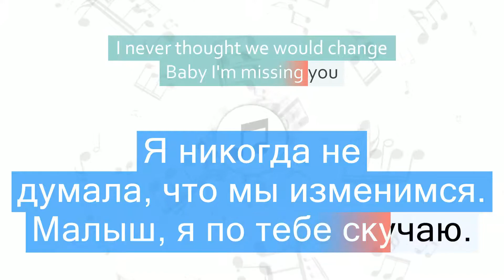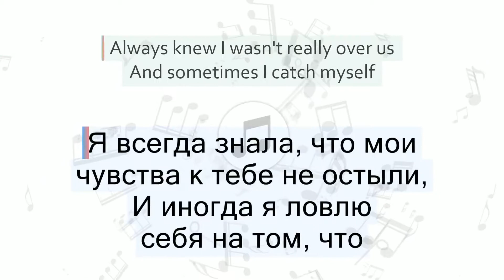Ariana Grande - Cadillac Song Перевод песни На русском Слова Текст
Перевод песни Ariana Grande - Cadillac Song на русский язык
Песня Cadillac Song на русском
Cadillac Song перевод на русский - Кадиллак
Видео перевода песни со словами
Песня Ariana Grande - Cadillac Song с переводом
Ariana Grande - Cadillac Song Lyrics Cover
Текст песни Cadillac Song и перевод слов
Караоке

📣 Быстрый переход к нужной части песни:
1 часть - 00:06
2 часть - 00:25
3 часть - 00:41
4 часть - 00:56
5 часть - 01:14
6 часть - 01:22
7 часть - 01:37